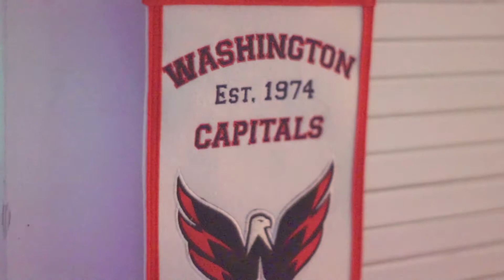JustAVibe – Premo Rice – Interview 001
In this interview Premo Rice discusses his new album, how he started out rapping, and some of his favorite songs off the album. He also details plans on whats next in his future. Check out the interview of the DMV's own self-made pimp, Premo Rice.